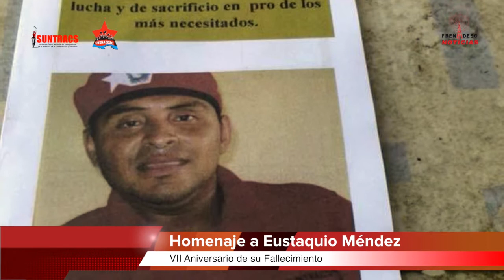FRENADESO Noticias 8 de Abril de 2018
Homenaje a Eustaquio Méndez
Dirigente del SUNTRACS
Al cumplirse el VII aniversario de su fallecimiento